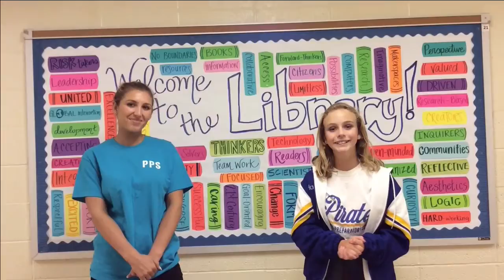Phillips - Pirates Unplugged - August 13, 2018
You're watching the live broadcast of Pirates Unplugged from Phillips Preparatory School